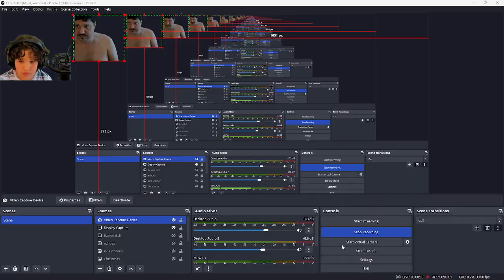Dominating ranked competitive in Valorant with the new agent Gekko.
The new agent Gekko is out and now we are recking Valorant ranked with him